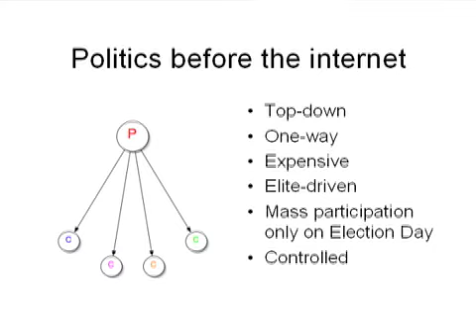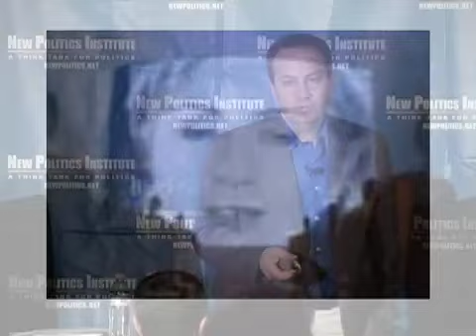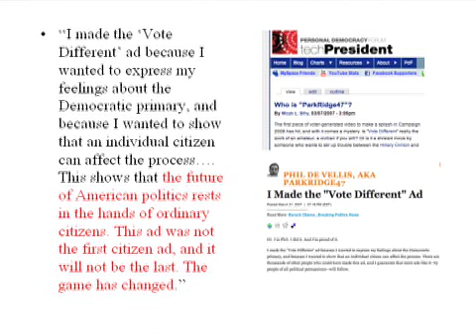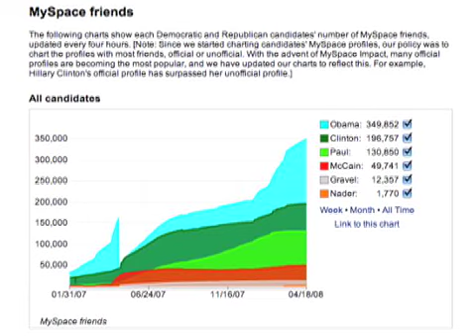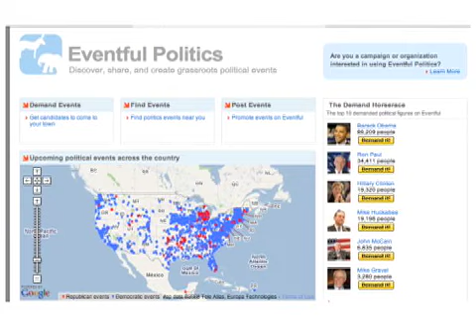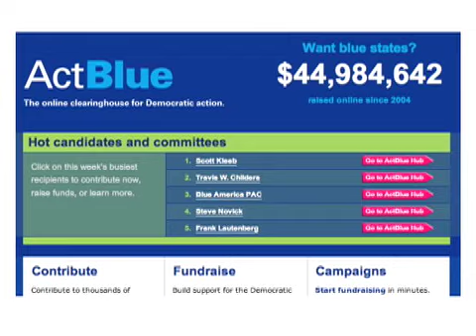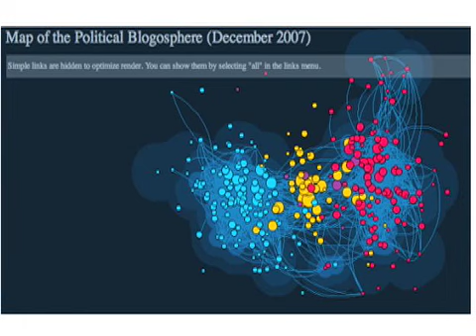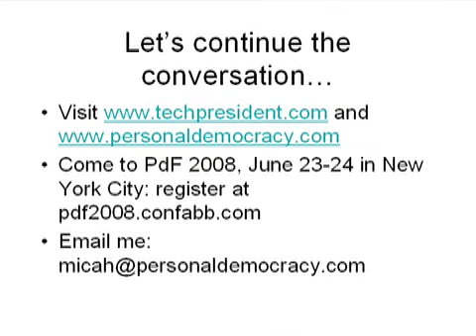Micah Sifry @ "New Tools and New Audiences" Tech Panel (5/9/08)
Micah Sifry, co-founder of techPresident, discusses changes in campaign strategies at the May 9, 2008 "New Tools and New Audiences" tech panel, "The Evolving Model Using New Tools."